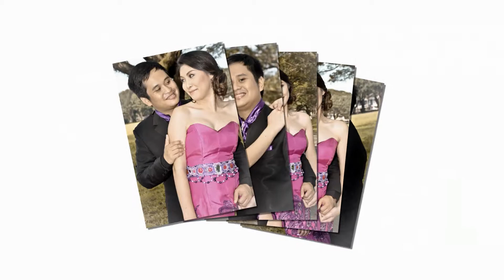NELWAINE & PRINCESS SLIDESHOW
Wednesday, ‎December ‎07, ‎2013, ‏‎10:10:35 PM